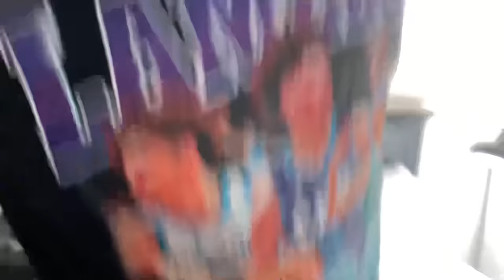The OBSESSED LaMelo Ball Fan Be Like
Thank all of you guys for the support mane we going up from here!
Keep showing love I appreciate all of it!
50K SPECIAL